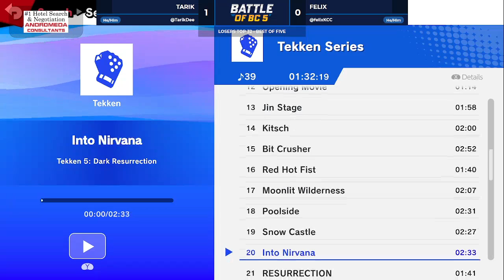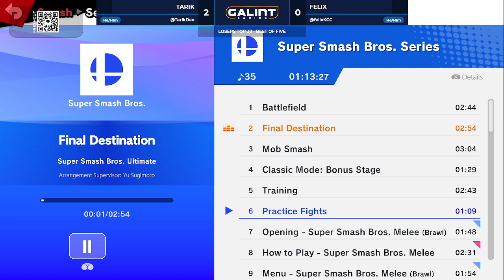Tarik (Greninja) vs Felix (Fox) - Ultimate Singles Losers Top 32 - Battle of BC 5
Battle of BC 5, May 19th to 21st in Vancouver, BC Canada hosted in the Vancouver Convention Centre by Galint Gaming Inc.